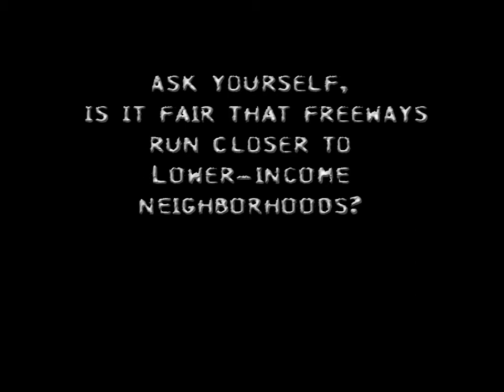Breathless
Project Description:

-How do we help students to become more aware of their surroundings, in order to foster an educated, ethical, and empathetic community?

-How do we facilitate opportunities to help students translate experiences, investigations, and ideas into artistic renderings that effectively communicate new knowledge?

We devised an experiential project, "Complex City" in order to help students think critically about their communities.  In asking them to map an area of San Diego that had significance to them, we wanted them to step back from the familiar aspects of their community and city, and translate those aspects into a visual map. As part of this project, students researched, interviewed, and investigated their city and community in myriad ways. What they once thought was familiar suddenly became very unknown. By compiling their work and making collective and idiosyncratic maps of San Diego, they have been challenged to rethink what they understood to be the reality of the built environment around them, as well as to accept the new knowledges that their classmates contribute. They have become more invested in their own community because their new knowledge implicates them as involved citizens. Using Solnit's Infinite City as one model, and our own creative explorations as another, we have made a series of complementary, contradictory, confounding and even contestatory maps of San Diego. These maps collect particular versions of this place (versions not always visible to others, or in traditional maps) as we see it in the fall/winter of 2011.

Produced at High Tech High by 12th Grade Students

Instructor Margaret Noble (Media Arts)
Instructor Rachel Nichols (English)